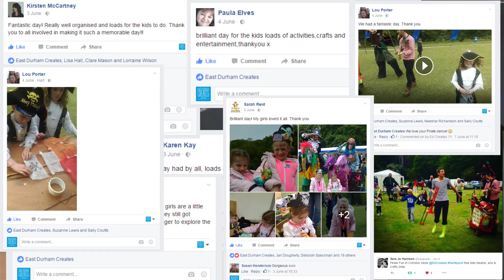Pirates of Crimdon Dene, The Treasure of Many Happy Returns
During May half-term families were invited to explore the beautiful coastal surroundings of Crimdon Dene at a free pirate-themed arts activity trail on Friday 3 and Saturday 4 June 2016, 10am – 4pm.

The visitor numbers exceeded expectation with around 2,500 people, mainly families, attending the event over the two days.

Nikki Locke, Head of East Durham Creates said: “We were totally overwhelmed by the turn out. It’s amazing to breathe new life back into a beautiful, under-used outdoor space. It’s nothing less than East Durham deserves.”

Pirates of Crimdon Dene – The Treasure of Many Happy Returns was imaginatively based around a fictional tale about pirates who would return every year to this coastal hide-away to show-off their bounty and share stories of daring-do on the high seas. Over the two days visitors were led along coastal pathways down into the leafy Dene to discover a pirate world full of hands-on activities and entertainment.

Commissioned by Heritage Coast Partnership as part of Reach for the Beach Outdoor Festival. Created and presented by East Durham Creates.